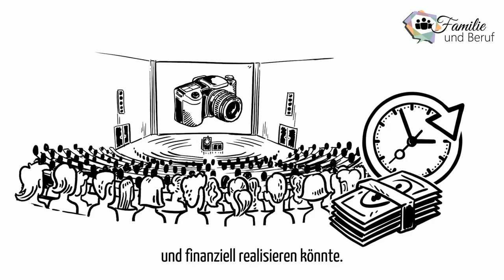Familie und Beruf, Kurzvideo, Bildung